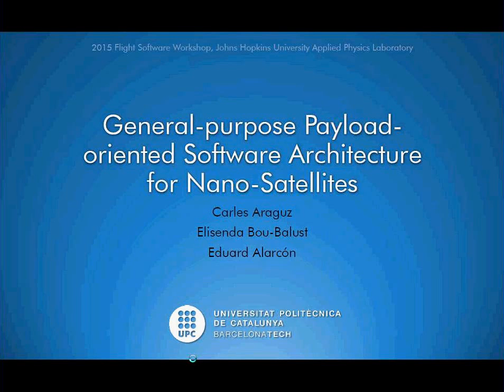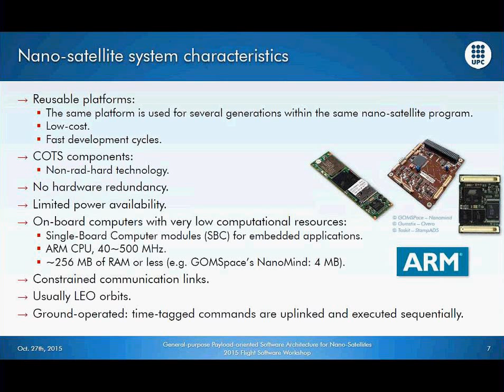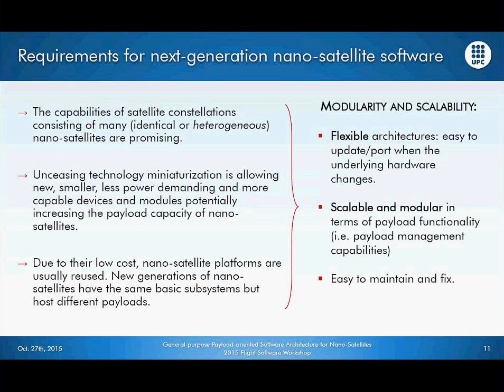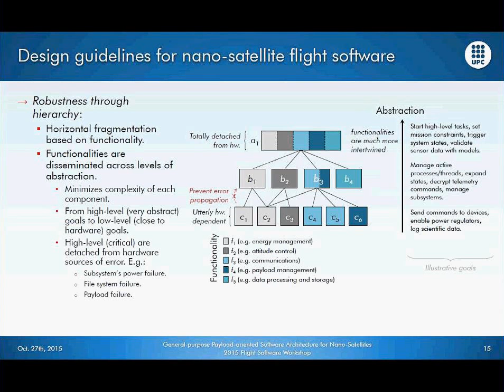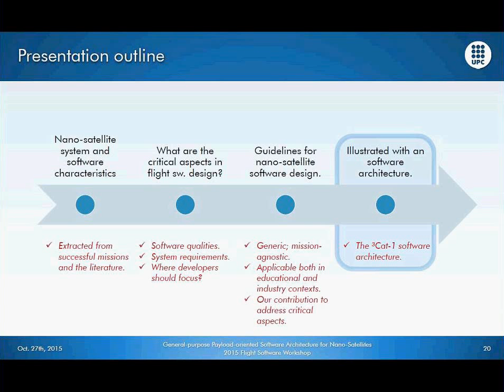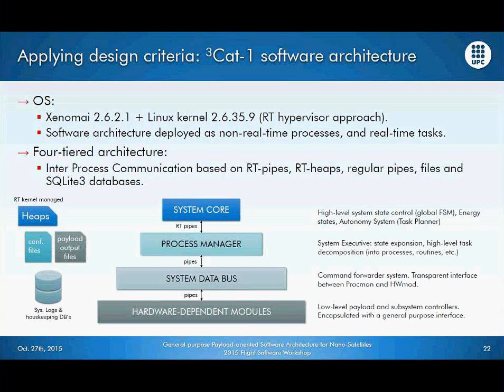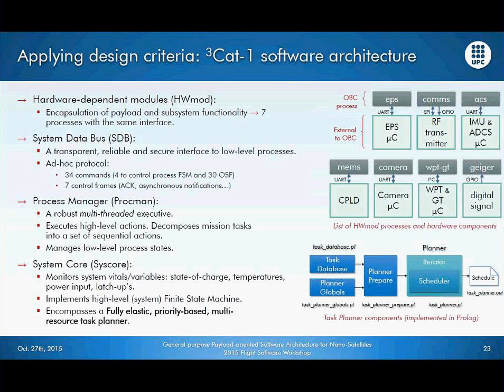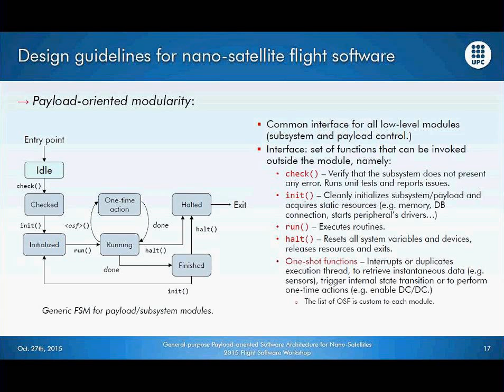2015 Day1 11 Carles Araguz